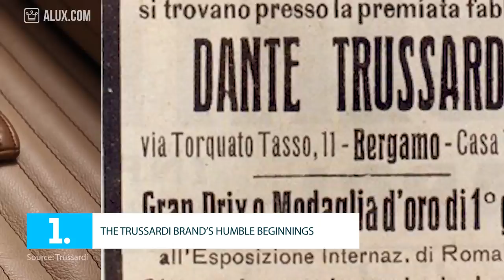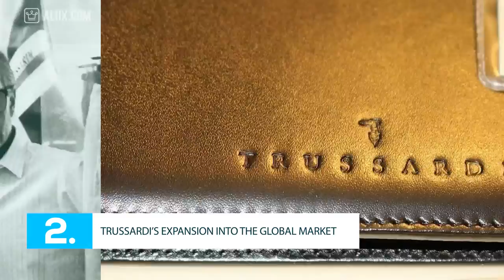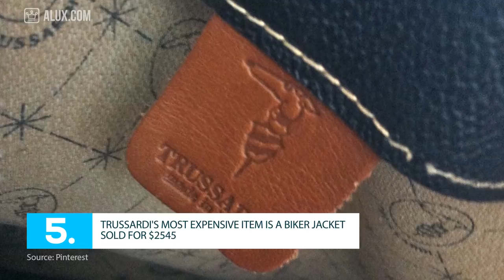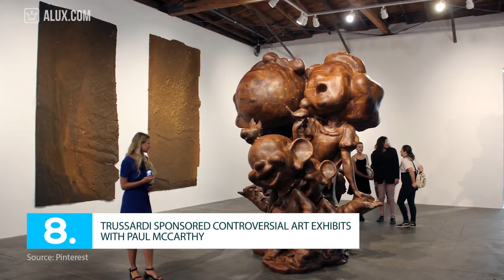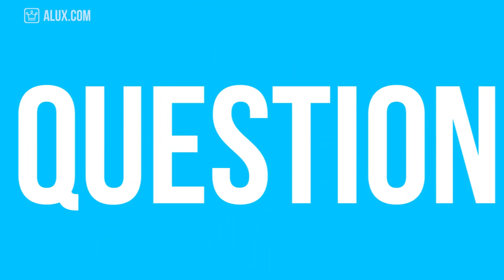15 Things You Didn't Know About TRUSSARDI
15 Things You Didn't Know About TRUSSARDI | Fashion Friday

In this Alux.com video we'll try to answer the following questions:
What is Trussardi?
Who founded Trussardi?
How big is Trussardi?
Is Trussardi considered high fashion?
What is Trussardi famous for?
Who owns Trussardi?
What is Trussardi's net worth?
Where can you find Trussardi clothes?
Are Trussardi good?
How expensive are Trussardi clothes?
Why is Trussardi expensive?
Is Trussardi better than Gucci?